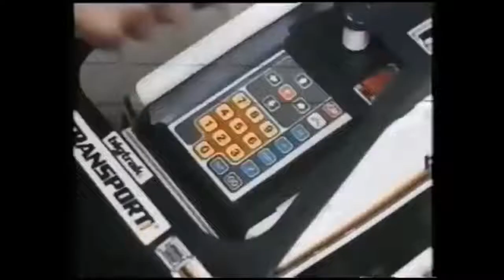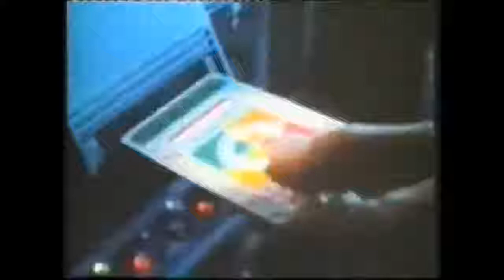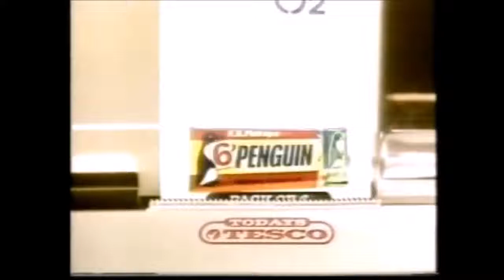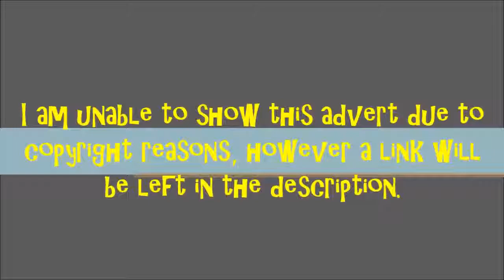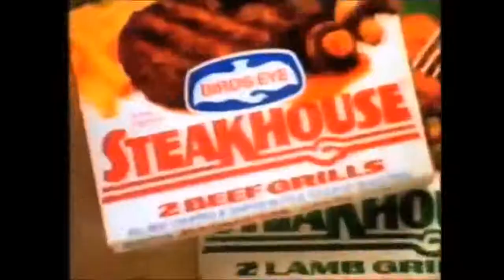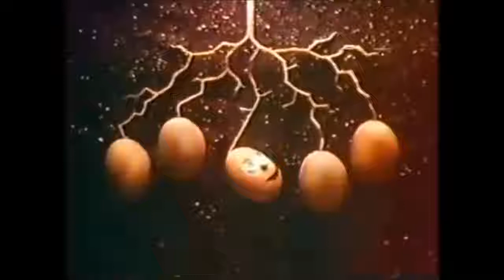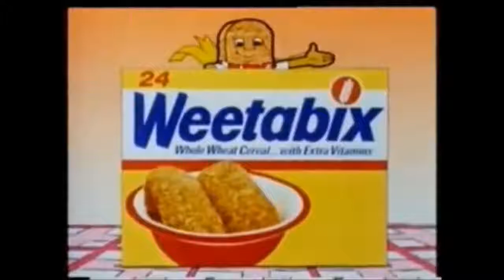Classic TV Adverts From 1970S 3